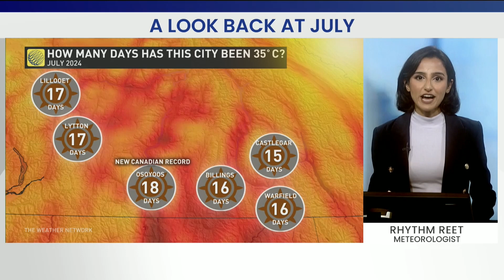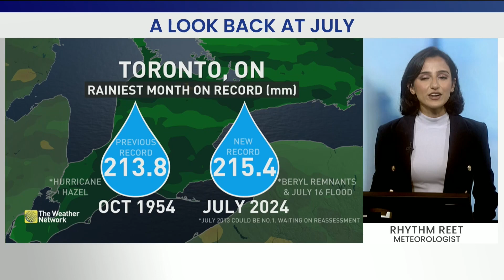Rollercoaster Conditions in July Broke Records Across Canada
July's high temperatures and low rainfall in the west and heavy rainfall in the east shattered records on both coast. Meteorologist Rhythm Reet breaks down these details.